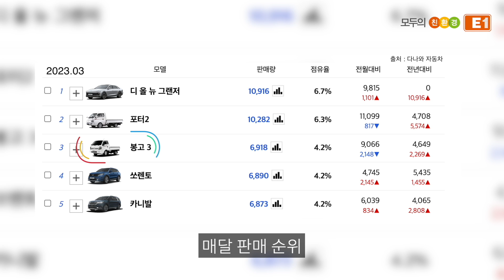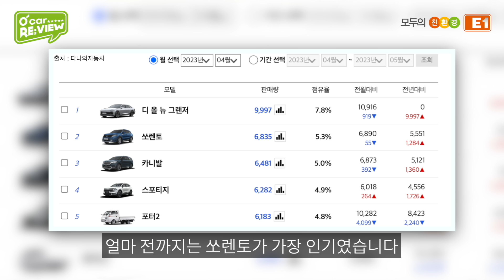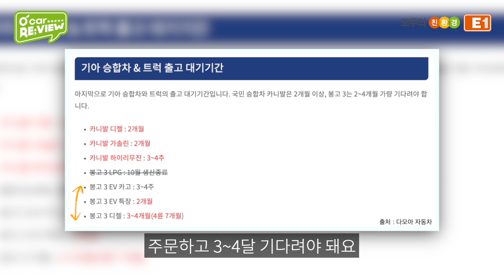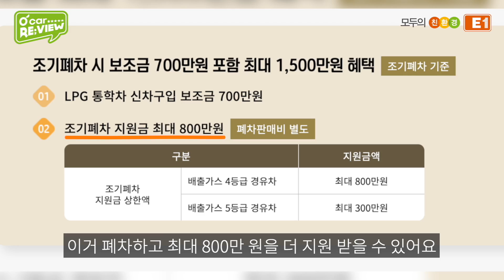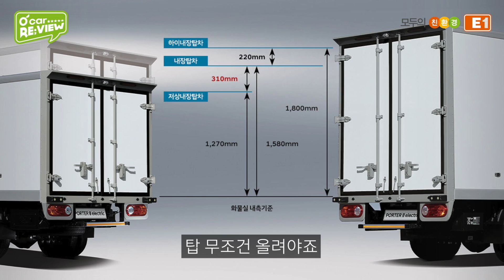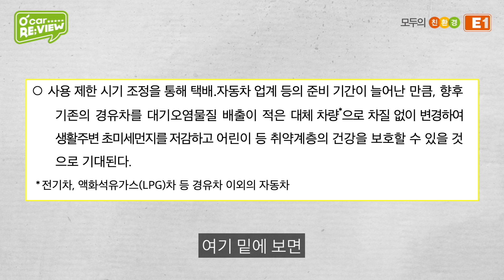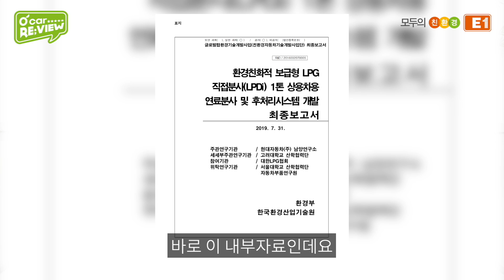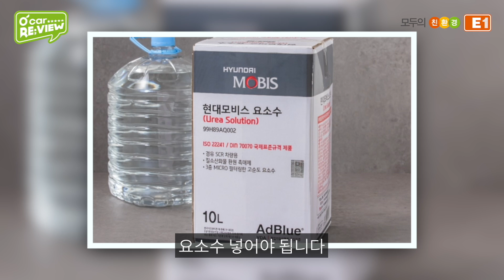당장 내년부터 디젤 화물차 못쓰게 된다고? 김한용이 알려주는 대안책, 신기술 LPG 화물차! l O'Car RE;VIEW EP. 47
LPDI 엔진이라고 들어보셨나요?
경유 트럭과 비교했을 때
출력과 토크는 동등 이상이고,
주행거리도 전기차보다 200km 이상..!

뿐만아니라,,
경유 트럭에 탑재된 2.5L 경유 엔진과 성능이 같은
LPG 직접분사방식(LPDI) 트럭이라고 하는데,
도대체 이게 뭐길래 김한용 기자가 직접 나섰을까요?
오늘 내용 정.말.로 놓치지마세요!